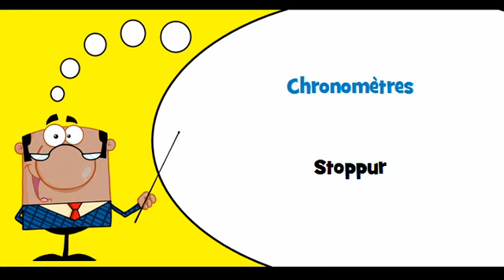VOCABULAIRE FRANÇAIS SUEDOIS # Thème = Horlogerie personnelle